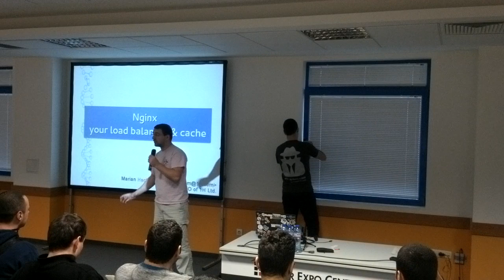Marian Marinov - Rant about Docker (in Bulgarian) @ Bulgaria Web Summit 2016